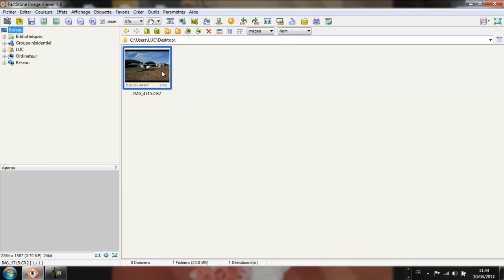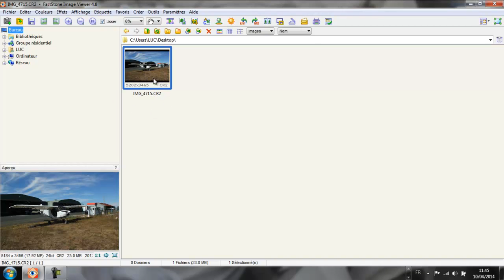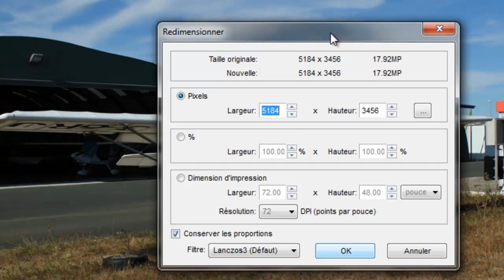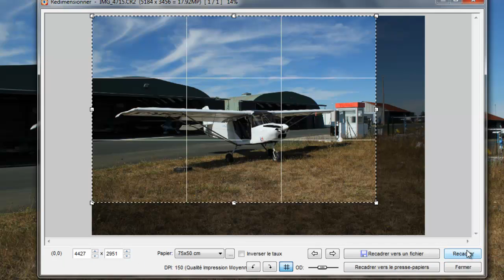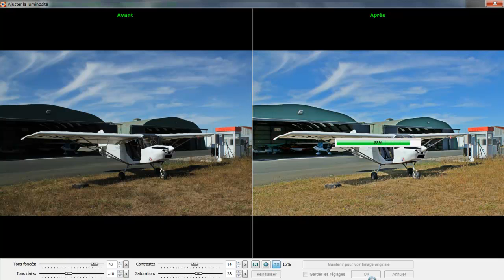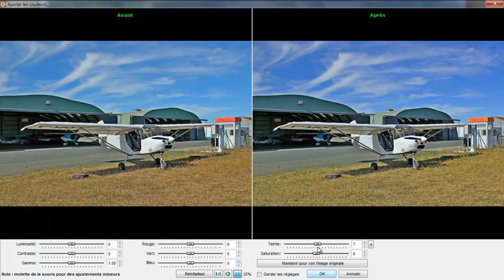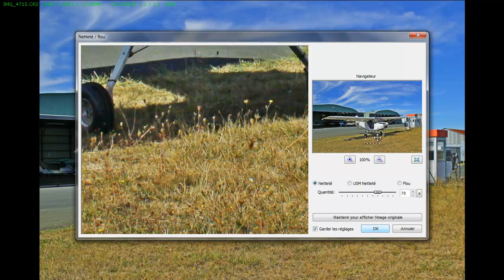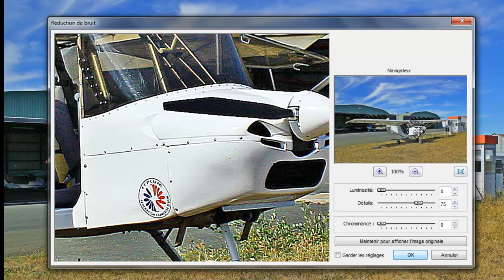FASTSTONE développer un fichier RAW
Un tutoriel pour expliquer comment développer un fichier RAW ( brut ) avec FASTSTONE logiciel gratuit est complet.